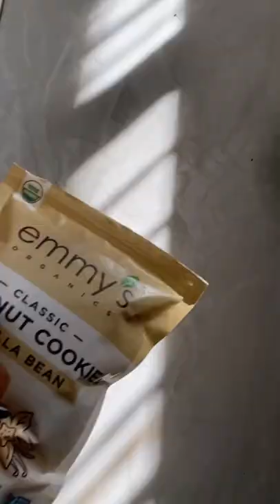Coconut Egg Nog Loaf tiktok honeynutcherrios